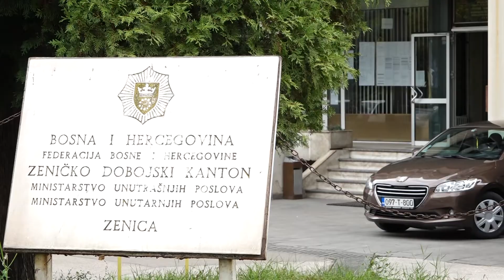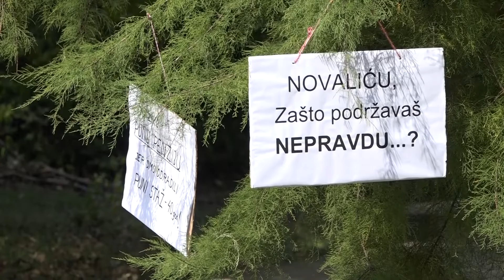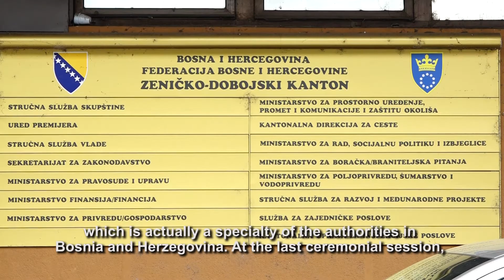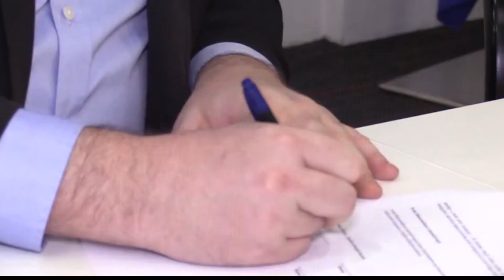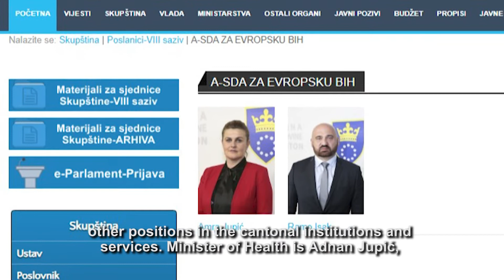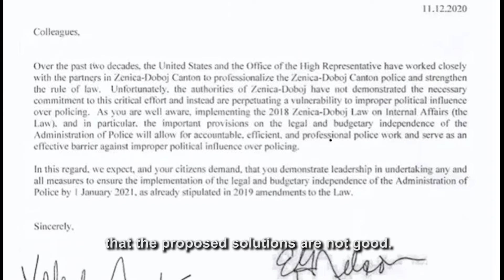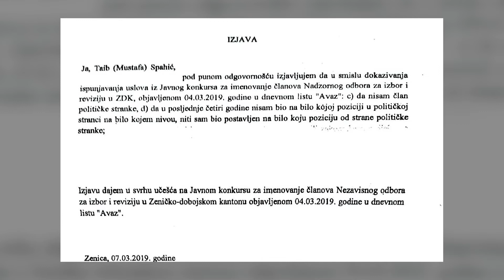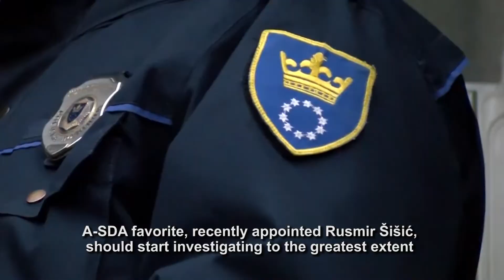TV ZURNAL BATTLE FOR THE POLICE COMMISSIONER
The movie "Battle for the Political Commissioner" talks about the background of the election of the police commissioner of Zenica-Doboj Canton. We explain the political moves that justify the announcements that the A-SDA party has already formed a parapolice structure, which it intends to legalize by appointing personnel loyal to them.